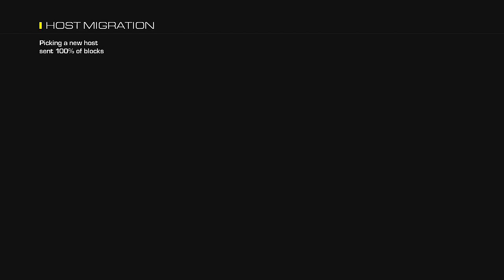Calls - Laughs and Fails #4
Hope you guys enjoy the video! How many likes can we break?!

All credit for the music goes to- The Cinema